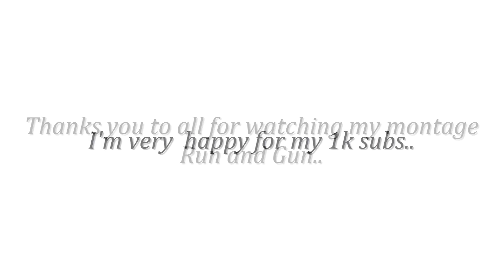1K SUBS | Run and Gun Montage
Thanks you very muuuuuuch for 1k omg, i very very appreciate !!
I'm sooo happy !

I hope you like my montage 100% run and gun !

psn : xX-adoz-Xx